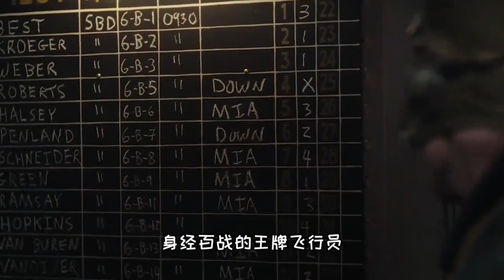史上最大规模航母对决，美国15艘VS日本9艘，最终谁胜谁负？历史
1944年6月，太平洋战争进行得如火如荼，日本在太平洋战场上的优势逐渐丧失，此时的美军乘胜追击，想要破坏日军在太平洋战场上防线的关键的一环“马里亚纳群岛”！美军为此直接出动了15艘航空母舰，为了迎战美军，日军也是派出了9艘航母，双方打了一场人类历史上规模最为宏大的航母对决，场面空前绝后。